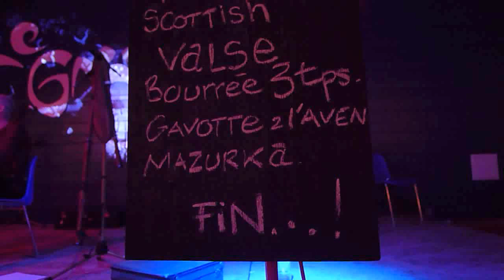Les Rattes : gavotte de l'aven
Le 8 mars 2014 à Chatillon en Diois.
Vincent Sionneau : Vielle / Jérémy : cornemuse.